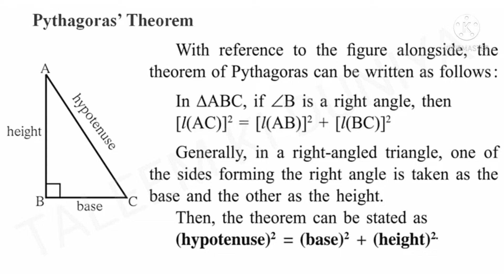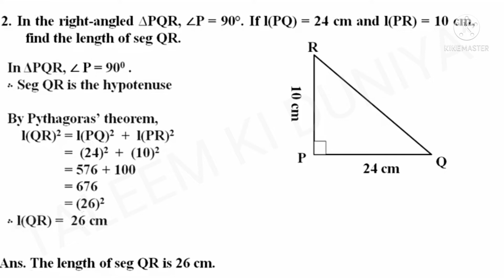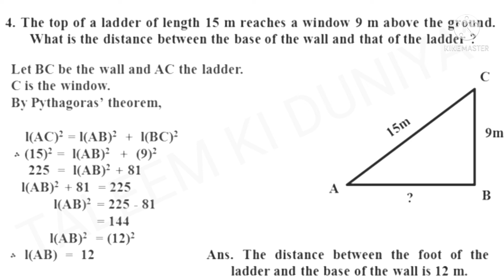std 7th || Practice Set No 48 || Math || Pythagoras Theorem